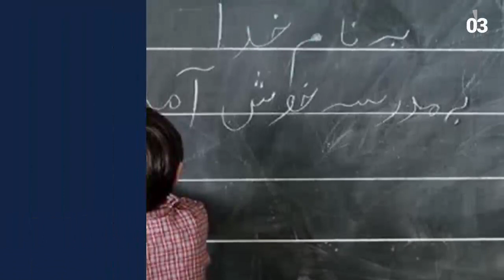اصلاح ایرادات لایحه رتبه‌بندی معلمان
به منظور تأمین نظر شورای نگهبان، نمایندگان مجلس شورای اسلامی ایرادات لایحه رتبه‌بندی معلمان را اصلاح کردند. در این لایحه که روز یکشنبه (یکم اسفند) در صحن علنی مجلس بررسی شده بود، دو ماده به مصوبه قبلی الحاق و دو ماده اصلاح شد. آئین‌نامه اجرایی این قانون باید تا یک ماه بعد از ابلاغ، توسط وزارت آموزش و پرورش با همکاری سازمان‌های متولی به تصویب هیأت وزیران برسد.